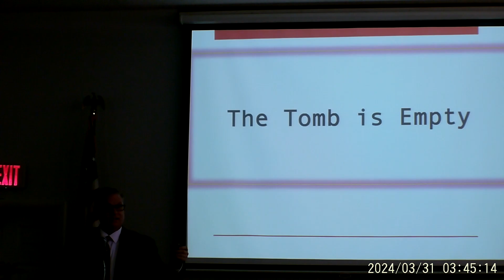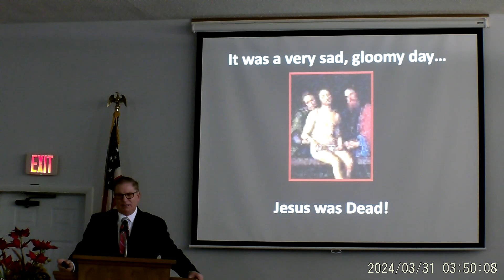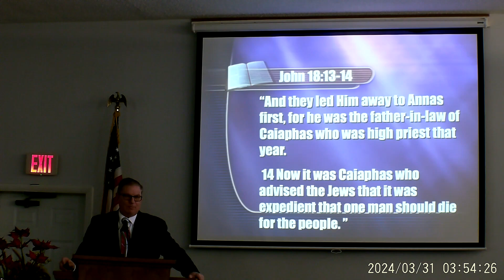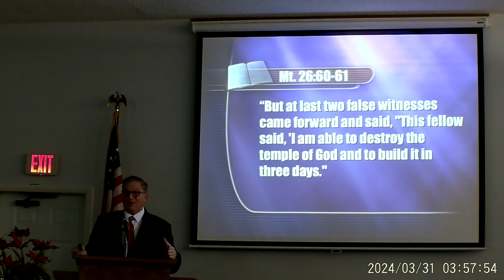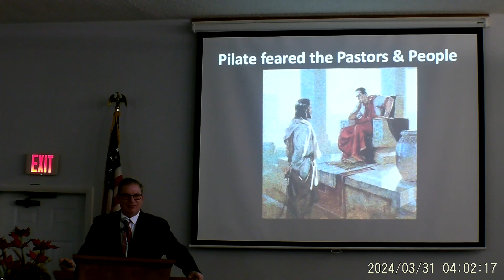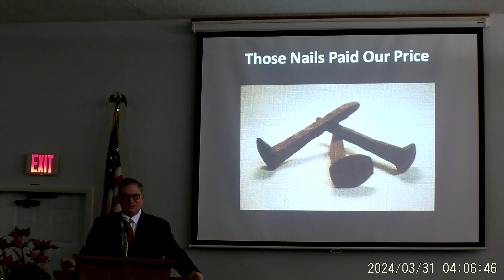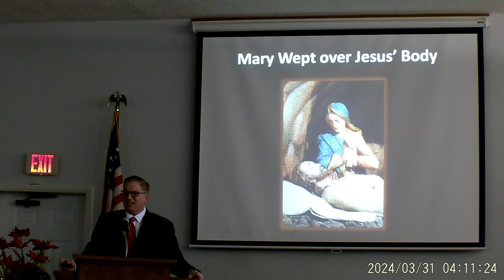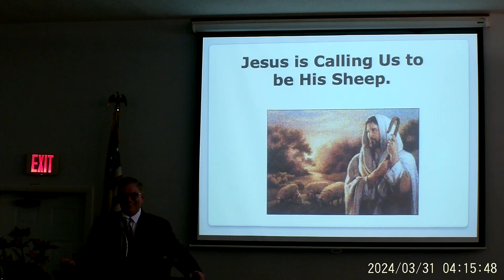The Tomb is empty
March 30, 2024, Pastor Counsell speaking
Scripture is a responsive reading (#735) out of the back of the hymnal but the scripture used to create it is found in Matthew 28.